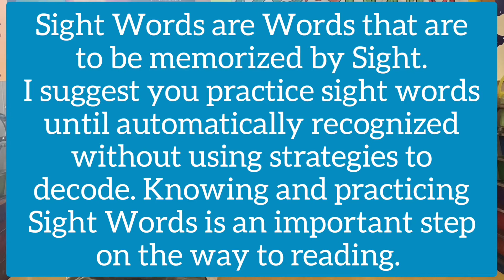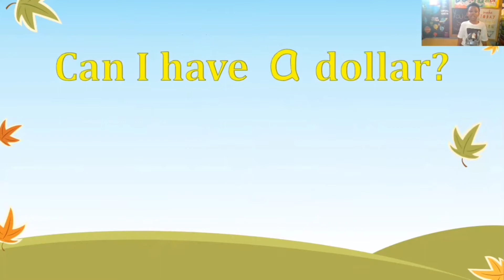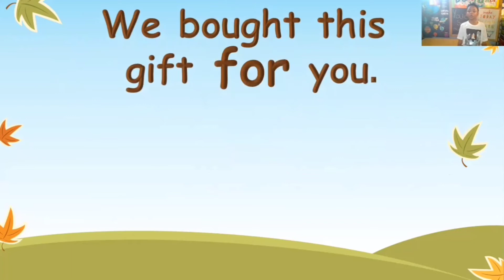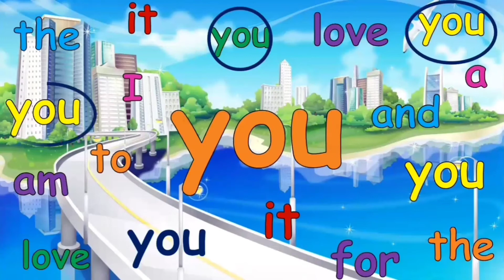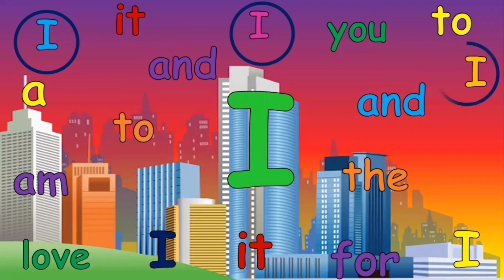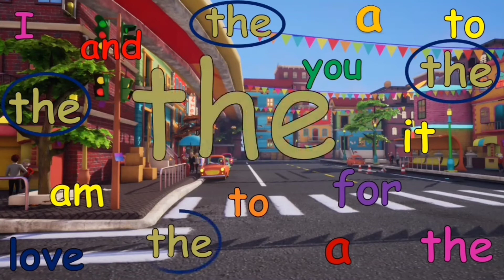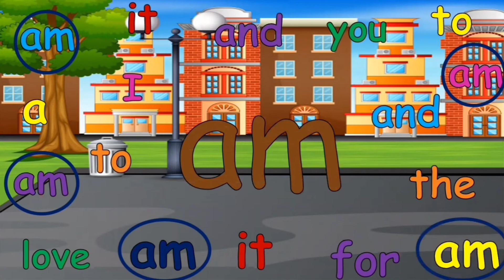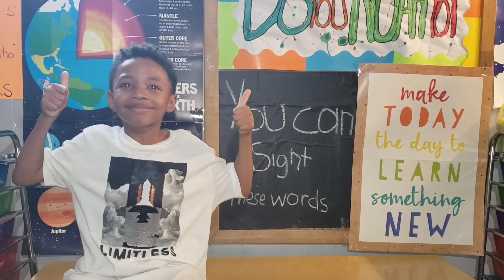DoYouNOAHlot's Sight Words Level 1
Learn and Practice Sight words with DoYouNOAHlot.
sight words: it, you, a, I, and, to, the, for, am, love

look soon for level 2